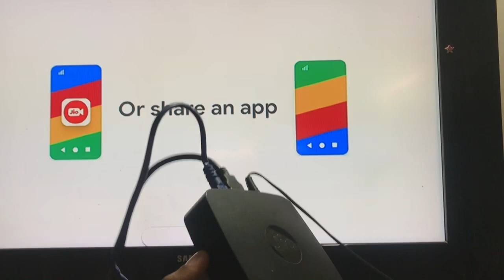Jio Set-Top Box | is an Android - based streaming media player